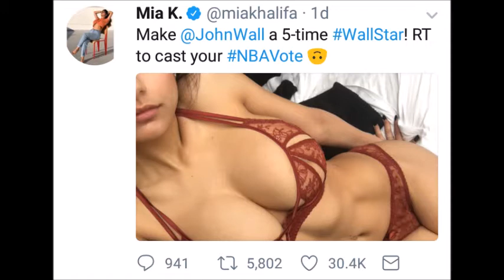Mia Khalifa's Plan To Help Get John Wall In The 2018 All Star Game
Mia Khalifa has started her own little campaign on Twitter that may help Washington Wizards guard John Wall get into the 2018 NBA All Star game.